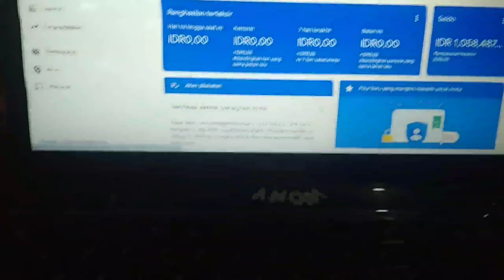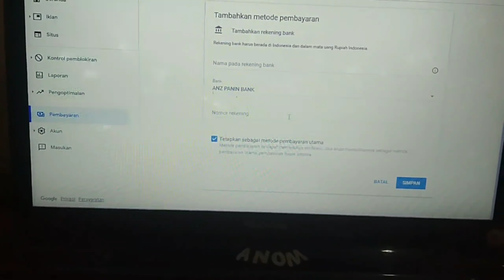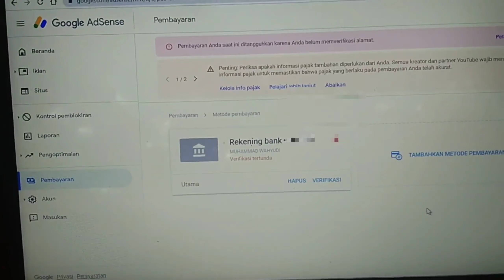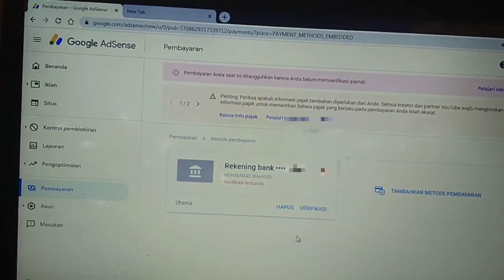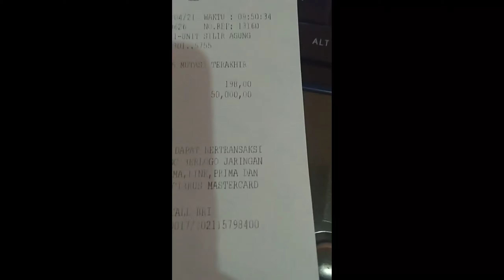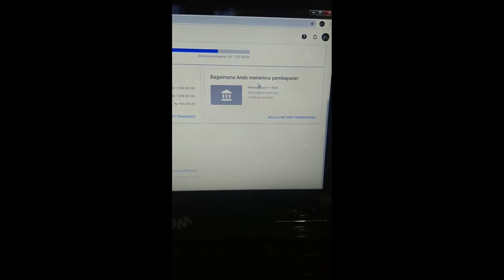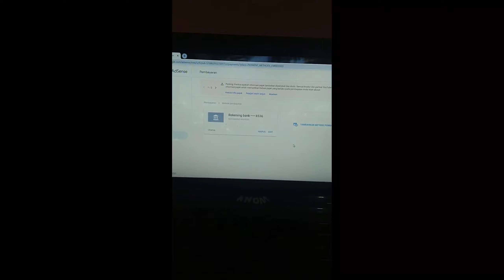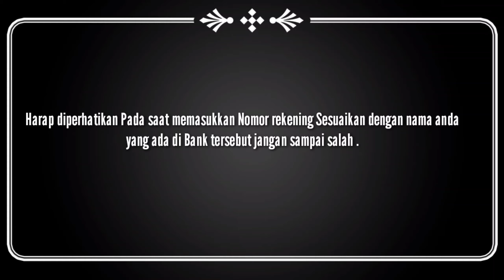Cara Verifikasi nomor rekening Bank ke google adsense sampai berhasil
Cara memasukkan nomor rekening Bank ke google adsense terbaru
video ini berisi tentang Cara memasukkan nomor rekening Bank ke google adsense terbaru secara lengkap mulai dari awal sampai berhasil sukses